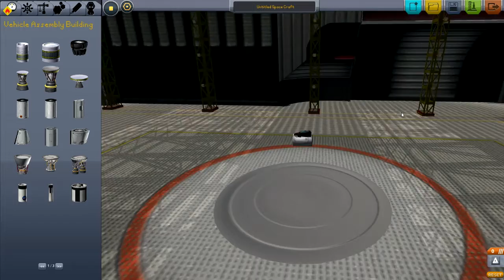2012: A Mun Odyssey: Episode 2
We have the mods, we have the power. Does antman have the rudimentary physics knowledge?